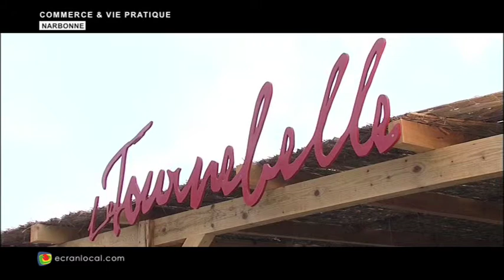COMMERCE : Le Tournebelle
Un nouveau restaurant à proximité de narbonne à l'écluse Mandirac, "Le Tournebelle",
avec des repas-concert chaque mardi soir.